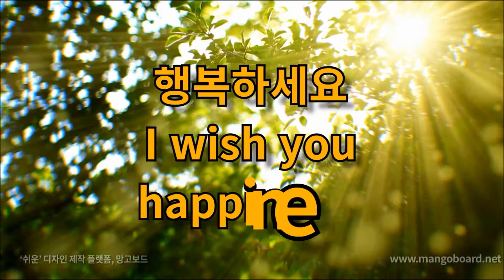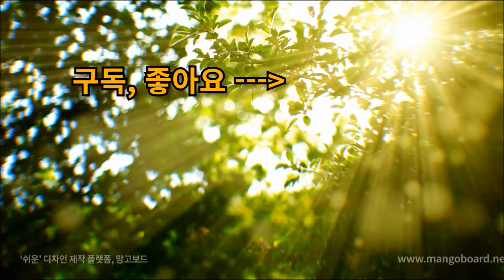오늘의 명언 6월 14일 무언가를 위해 숨을 버릴 각오가 되어 있지 않는 한 그것이 삶의 목표라는 어떤 확신도 가질 수 없다.- 체 게바라 -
오늘의 명언
6월 14일

무언가를 위해
숨을 버릴 각오가

되어 있지 않는 한

그것이 삶의 목표라는
어떤 확신도 가질 수 없다.
- 체 게바라 -

에르네스토 "체" 게바라

1928년 6월 14일
1967년 10월 9일

아르헨티나 출신의
공산주의 혁명가,
정치가, 의사, 대학교수
외교관, 저술가이자
쿠바의 게릴라 지도자

미국의 자유주의자에게
공격당해 사망하였다.

음악 : Trickling Up - Godmo

행복하세요
I wish you
happiness.